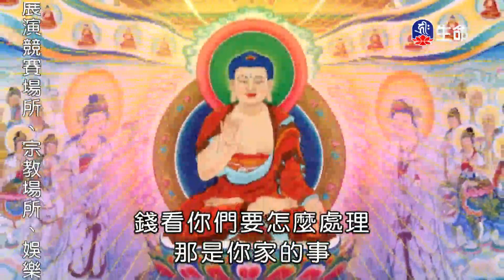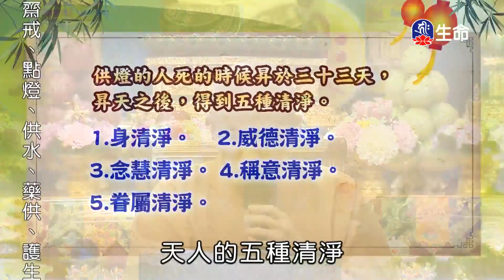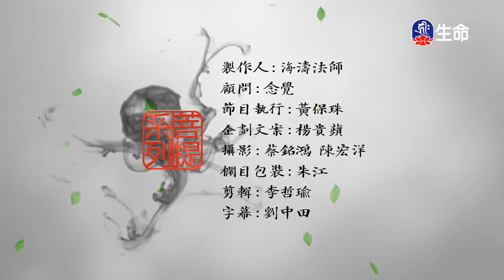點燈的功德利益(2)湛樂法師_菩提系列_(lifetv_20200822_14：00)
菩提系列_點燈的功德利益(2)湛樂法師。